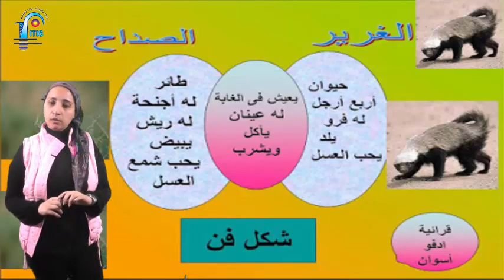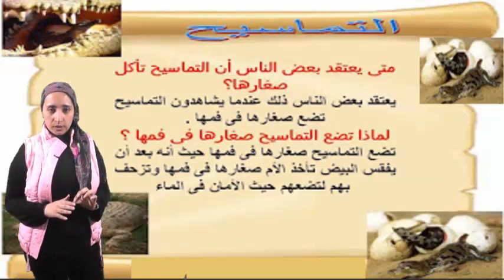4th prim Arabic (2017/2018 - 2nd term )